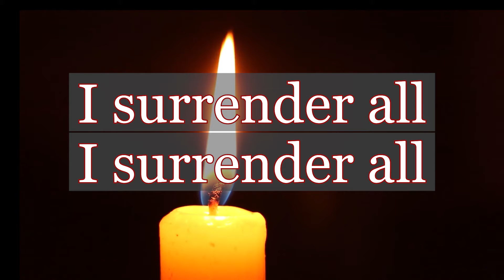I Surrender All | Status| ft Betson Thomas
Status Video | Vocal Betson Thomas